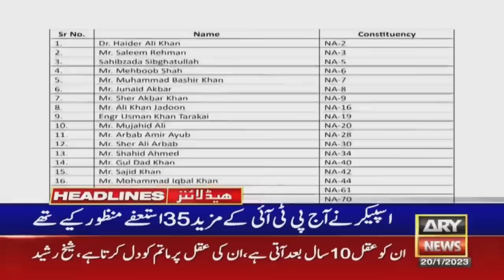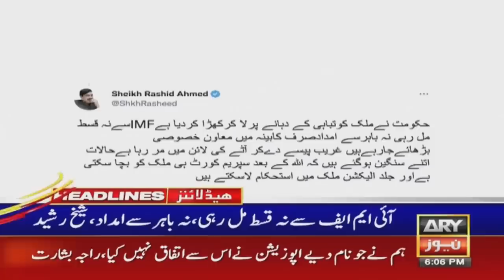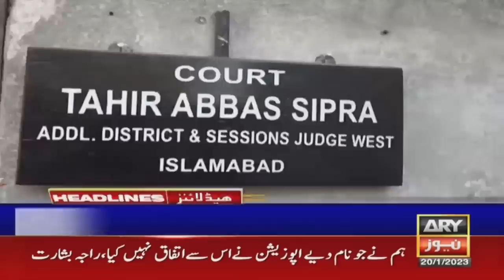ARY News Prime Time Headlines | 6 PM | 20th January 2023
ECP DE-NOTIFIES 35 MORE PTI MNAS.

PA SPEAKER CONFIRMS RECEIVING FOUR NAMES FOR CARETAKER CM.

PAKISTAN, RUSSIA TO SIGN AGREEMENTS IN DIVERSE SECTORS.

LG POLLS: DROS REJECT SEVEN RECOUNTING PLEAS IN MALIR, KEMARI.

PTI MNAS APPEAR BEFORE NA SPEAKER TO CONFIRM RESIGNATIONS.

SHC DISMISSES ISLANDS CASE AS ORDINANCE COMES TO AN END.

FIA DIRECTOR APOLOGISES WITH LHC IN MOONIS ELAHI’S WIFE NO-FLY CASE.

NA SPEAKER ACCEPTS RESIGNATIONS OF 35 MORE PTI MNAS.

SEDITION CASE: COURT DEFERS INDICTMENT OF SHAHBAZ GILL.

BRITAIN FACES NEW AMBULANCE STRIKE DATES IN FEB, MARCH.